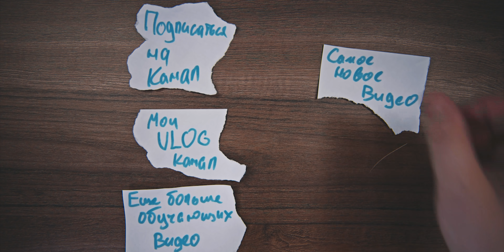Шоу Маска | Паук, Лев, Мороженое, Яйцо, Робот, Попугай, Панда, Волк, Ушами препода по вокалу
*** SkifMusic - розыгрыш гитары

Вы просили, я делаю!)
Сегодня начнем с вами смотреть ШоуМаска на НТВ а посмотрим выступления
Мороженое - Светофор
Лев - Chandelier
Паук - Ту-лу-ла
Слон - Я то, что надо
Яйцо - Хорошо
Робот - Хабанера
Попугай - Lambada
Олень - Танцы на стеклах
Туча - На титанике
Панда - Perfect
Волк - Sex Bomb
Хамелеон - Зацепила